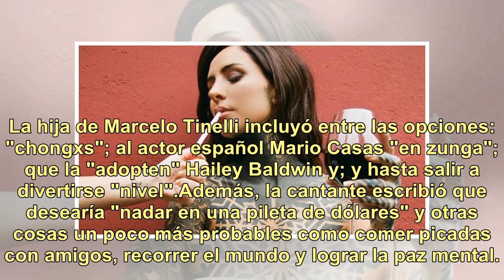Los deseos de Candelaria Tinelli para el 2019: aborto legal, feriados nivel CFK y "mucho vino"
A diez días de que termine el 2018, Candelaria Tinelli publicó en las redes sociales un larga lista de deseos para el año que viene, entre los que están el aborto legal, seguro y gratuito; que haya feriados "nivel Cristina Kirchner" y también "mucho vino".La diseñadora, a través del Instagram de su ...